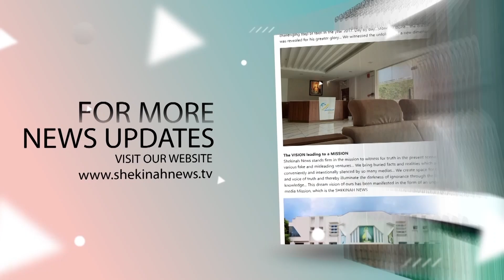SDPI നടത്തുന്ന മണിപ്പൂര്‍ പ്രതിഷേധറാലിയില്‍ അരുവിത്തുറ പള്ളി വികാരി പങ്കെടുക്കുന്നുണ്ടോ? ARUVITHURA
ഈരാറ്റുപേട്ടയില്‍  എസ് ഡി പി ഐ നടത്തുന്ന മണിപ്പൂര്‍
പ്രതിഷേധ റാലിയില്‍ അരുവിത്തുറ പള്ളി വികാരി പങ്കെടുക്കുന്നുണ്ടോ..? വാസ്തവമെന്ത് | SDPI | MANIPUR PROTEST RALLY | ARUVITHURA CHURCH PRIEST |

Idukki Vision  Channel No:51
Bhoomika :52
Malanad Vision  :56